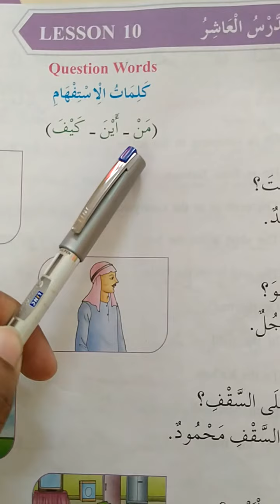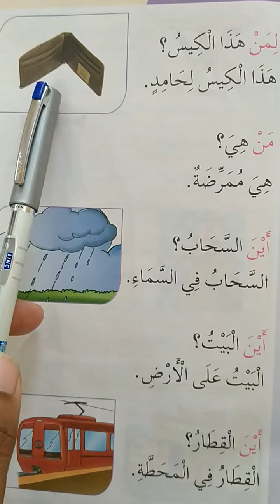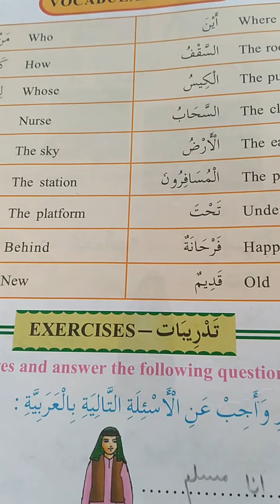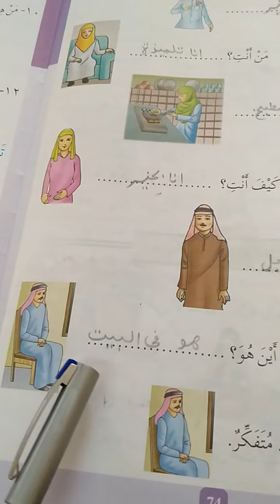Class 5 ARABIC: Lesson 10.